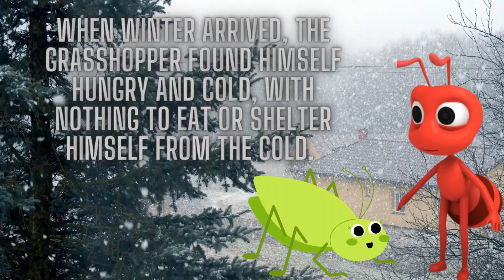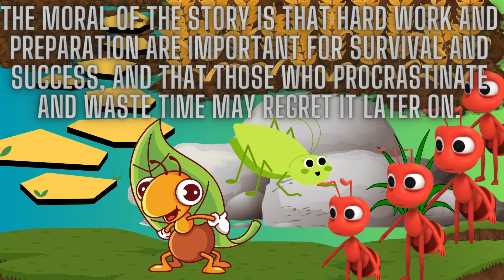Ants teach lazy grasshopper grasshopper and the ants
Ants teach lazy grasshopper The Ant & The Grasshopper - Bedtime Stories | English Cartoon For Kids | Fairy Tales In English @SDDTV478